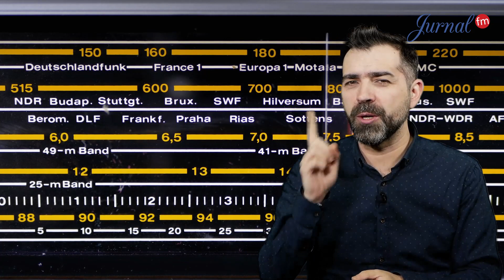Ziua Mondială a Radioului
La mulți ani dragi ascultători, la mulți ani colegi de breaslă pe 13 februarie este ziua Mondială a Radioului!